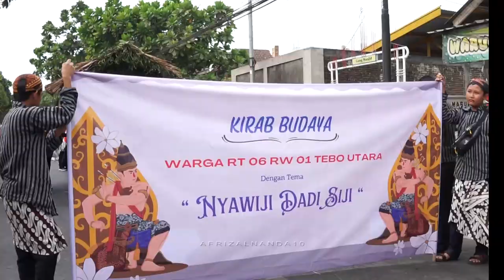KIRAB BUDAYA / KARNAVAL MULYOREJO MALANG